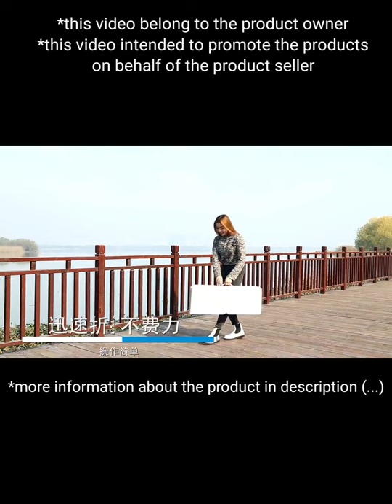folding foldingtable foldingtablechair picknick picknicktable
for further information or for purchases please click this link

untuk maklumat lanjut Dan untuk pembelian sila tekan link ini

GDeal Aluminium Camping Folding Table With Chair

RM131.50

RM268.80

100% Authentic Guarantee

Guarantee Authentic or Money Back

4.7

2.1k Sold

Shop Vouchers

RM5 OFF

Shipping Fee:

RM0.20

Shopee Guarantee

Get the item you ordered or get your money back.

Tweet

Preferred

gdeal

Active 15 hours ago

Penang

View Shop

4.4K

Products

4.8

Rating

98%

Chat Response

RM5 off

Min. Spend RM150

69% used, Valid Until: 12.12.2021

Claim

* Applicable to all products in this shop (excl. shipping fees)

TOP PICKS FROM SHOP

GDeal【Thick Curtains】Love Bird Pattern Sliding Curtains Living Room Bedroom Curtain Decor Blackout Langsir (250 x 100)

RM17.00

GDeal【Thick Curtains】Ring Eyelet Langsir Tebal UV Blackout Curtain Star Moon Langsir 100cmx130cm

RM11.30

GDeal【Thick Curtains】Ring Eyelet Home Blackout Curtain Sweet Flower Curtains Langsir 100cmx130cm

RM9.90

GDeal 【Thick Curtains】Semi Blackout Curtain Fresh Garden Design Hook Short Design Langsir (100cm x 250cm)

RM12.20

GDeal【Thick Curtains】 1 Pcs Perforated Cloth Blackout Printing Curtain Swan Decoration Langsir (100 x 250) لڠسير

RM17.00

GDeal Transparent Curtains Home Bedroom Living Room Window Tulle Voile Curtain Langsir (100CM x 250CM)

RM10.50

Ready stock🔥GDeal【Thick Curtains】 TebalNordic Style Home Bedroom Tropical Leaves Printed Blackout Window Curtain Langsir

RM17.00

Product Details

5 years

Stock

249

Table Type

Outdoor Tables

Ships From

Bukit Mertajam, 14000 Penang

The aluminum folding picnic table offers you a strong yet lightweight aluminium construction with solid stools for 4 adults. It is made from strong aluminum and steel with plastic bracings, the MDF heat resistant table top makes the surface very durable and has a weight capacity of 60kg while each seat can carry a maximum weight of 100kg.Perfect for picnics, camping, garden barbecues, and outdoor occasions. Portable carry case folds out into a picnic table with four chairs.Lightweight and durable aluminium construction. Slatted seats to drain rain that accumulates on surface. Easy wipe clean PP plastic table top.The portable picnic table set contains four chairs and folds into a compact case with a handle, enabling you to easily store and carry it with the rest of your camping gear.The portable folding picnic table has a durable and lightweight aluminium construction for long-lasting outdoor use. You can set it up, quickly and easily, in well under 30 seconds. Simply open the carry case, flip the table over, unfold the legs, and turn the table back around.To protect you from the sun and rain, you can insert a parasol into the centre of the folding picnic table's easy wipe clean PP surface. The camping picnic table also has plastic feet for enhanced stability and slatted seats to drain any rain that accumulates on the surface.Note: When unfolding the legs, always push the slides up to support the brackets and provide the legs with maximum rigidity. Plastic braces on either side of the table should be placed into their designated holes, creating a stable surface for a comfortable dining experience. Note : Please note there is a misprint in the user manual of this product, it states the table weight capacity is 30kg, however the actual weight capacity is indeed 60kgs. Descriptions: Aluminum folding camping picnic table This table durable but lightweight and with its aluminum top it is very easy to wipe clean. Folds flat for easy storage or transport Combination of aluminum and steel parts for lighter weight and stronger construction Durable high impact plastic table top Quick set-up Suitable for indoors and outdoors Heavy-duty, high impact plastic Tilt and lock Provides you the extra seating place. Seating for 4 adults Reinforced seat structure Material: ABS table top, Aluminum frame Tabletop size: 34"L × 26.5"W Seat size: 11.8"L x 11"W × 16"H Fully expanded size: 53.5"L ×34 "W ×26.7"H Folded size: 34"L × 13.4"W Maximum load for table: 100kg Maximum load for seat:100kg Dimension: 87 x 37 x 11cm Package Includes: 1 x Aluminium Camping Folding Table With Chairs